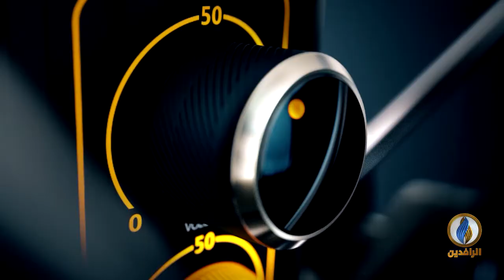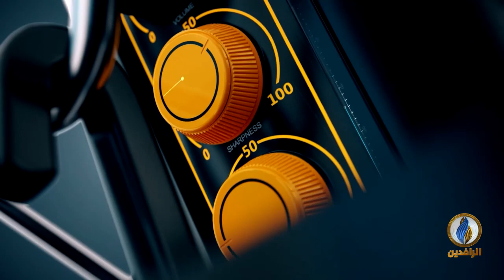صوتكم | صفحة رئيس الحكومة عادل عبد المهدي هل تعرضت للاختراق أم لخطأ؟